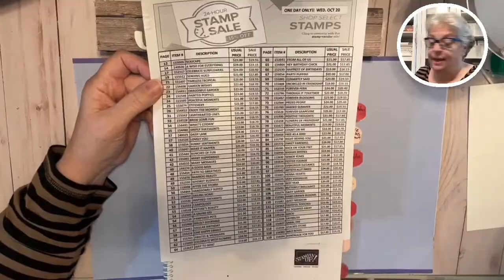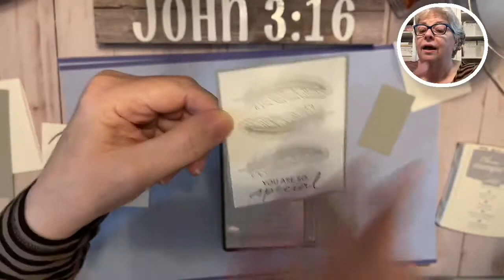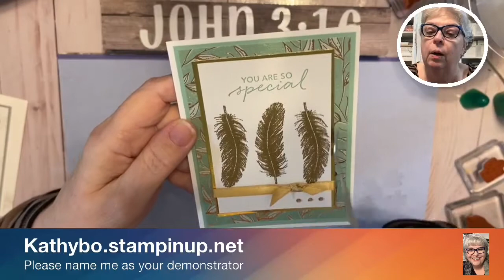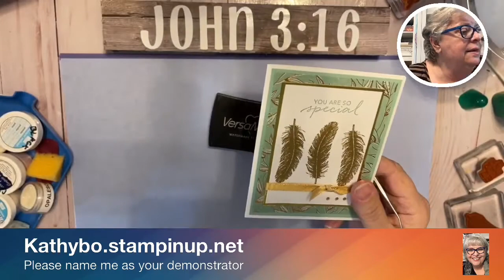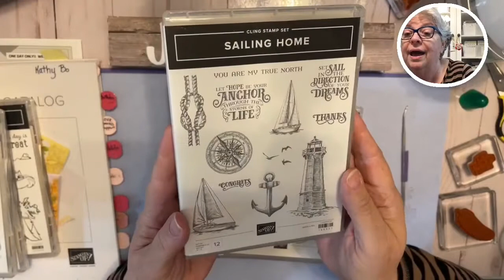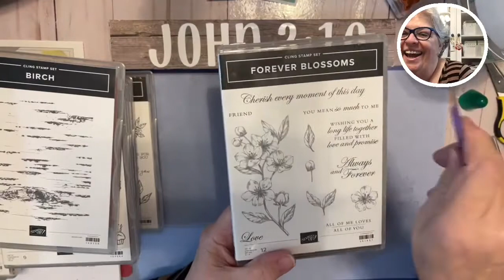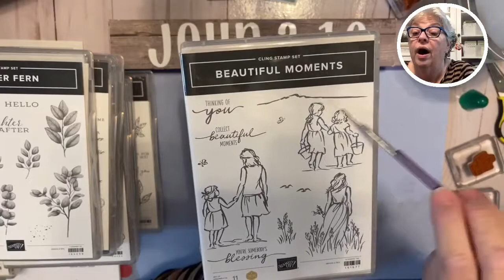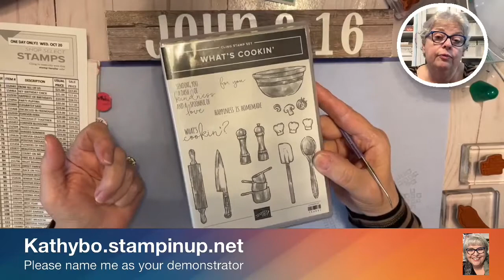Oct 20, 2021 STAMP SALE and a simple card!